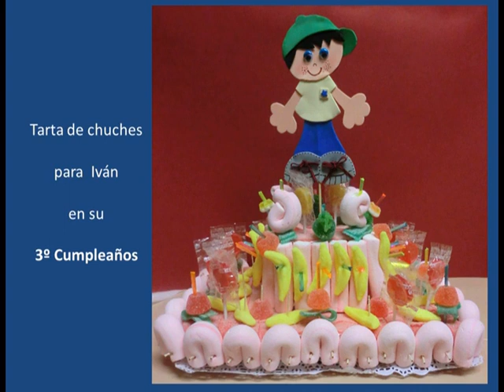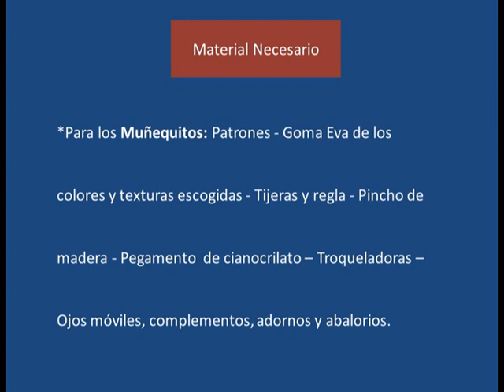Tartas de Chuches para Eventos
Tarta de Chuches con muñequitos de goma eva para la celebración de cumpleaños, primeras comuniones...